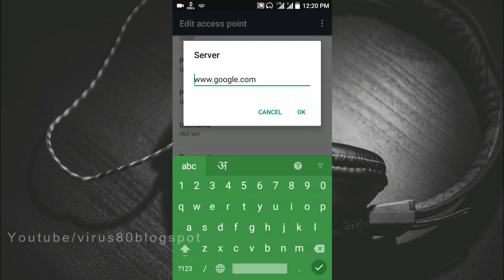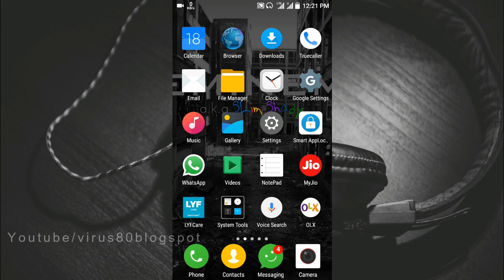How to increase Jio internet speed | 500 KBps to 1 MBps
In this video we are watching how we can increase JIO internet speed..
We are doing some changes in APN to get maximum speed of your area.

JBL C300SI On-Ear Dynamic Wired Headphones (Black Color)

Acer Aspire E15 E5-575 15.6-inch Laptop (7th Gen Core i5-7200/8GB/1TB/Linux/2GB Graphics)